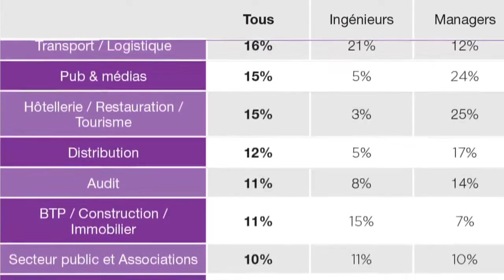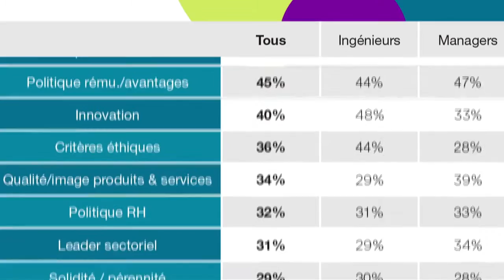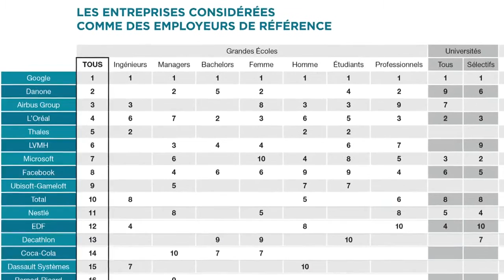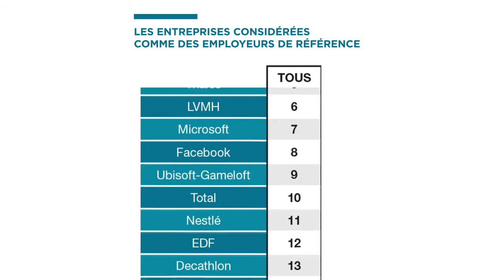Classement des employeurs de référence en 2016 : découvrez le palmarès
Chaque année, 4ventsgroup publie son étude sur les préférences, attitudes, attentes des étudiants et jeunes diplômés (tranche des 20-30 ans). Découvrez dans cette vidéo les premiers résultats et notamment le classement des employeurs de référence pour 2016. Pour retrouver l'ensemble des données, téléchargez l'étude complète